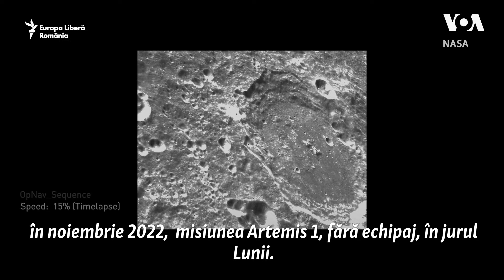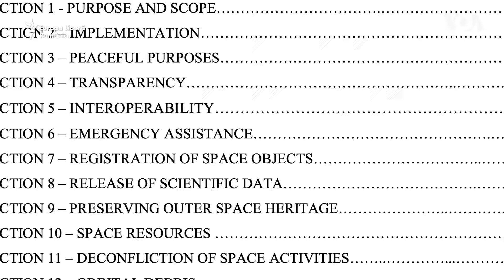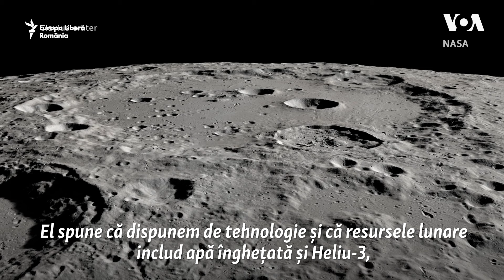Baza lunară. De la o idee de Hollywood, la realitate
NASA este aproape de a face din viziunea SF a Hollywood-ului o realitate. E vorba despre viitoarea bază lunară, construită prin programul și acordurile Artemis.

O viitoare bază lunară este, în viziunea agenției spațiale americane NASA, care speră să trimită oameni pe Lună în doi ani, un element esențial. Baza face parte dintr-un program internațional numit Artemis, care este ghidat prin Acordurile Artemis.  În reportajul lui Mike O'Sullivan, vedeți imagini dintr-un viitor imaginat de Hollywood.

2️⃣ Secțiunea de comentarii nu poate fi utilizată în scopuri comerciale.